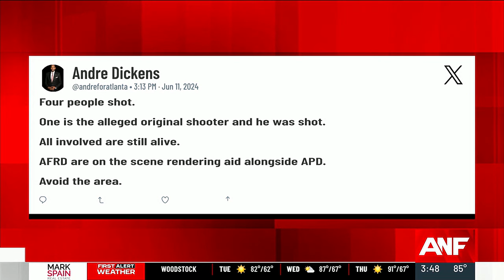Witnesses describe mass shooting in downtown Atlanta after 2 men, 2 women injured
Dozens of officers from several law enforcement agencies, including some wearing tactical gear and carrying rifles, could be seen securing the area.